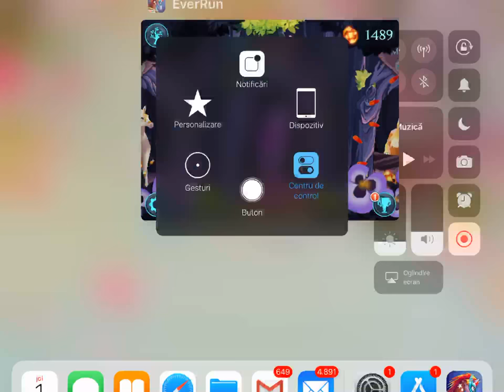Win 2 petals with Violet | EverRun Epic Endless Runner | Horses Guardians of Everbloom | Free Game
EverRun Horse Guardians of Everbloom - Epic Endless Runner
Assemble the ten legendary Horse Guardians of Everbloom and join them on the most magical adventure to save their forest! Brush, feed, take care of your horses and decorate each of their stables with divine decorations! Run far and fast across magnificent lands to recover and return to the Everbloom Tree all of its lost magical petals!

AN EPIC ENDLESS RUNNER ADVENTURE
• RUN with 10 Horse Guardians, each with their own mystical personality!
• EXPLORE the world’s breathtaking landscapes, from radiant rainforests to dusty deserts!
• GATHER all lost petals to bring the Everbloom Tree back to life
• USE the Guardians’ super powers to dash past obstacles, blast through them or even take flight!
• COLLECT Embers to awaken the full power of your Horse Guardians
• DRESS UP your Guardians from head to hoof with mythical armor sets!
• GROOM your horses with magical brushes and feed them to replenish their energy!
• ENHANCE your runs with epic trails made of furious flames, sweet snowflakes and more!
• DECORATE your stable with divine decorations for glorious rooms worthy of the horse heroes
• RACE through all of nature’s challenges, blizzards or sandstorms, day or night!
• ENDLESS RUNNER MODE: Gallop without limit, gather as many petals as you can and set your own record!

Game: EverRun: The Horse Guardians - Epic Endless Runner